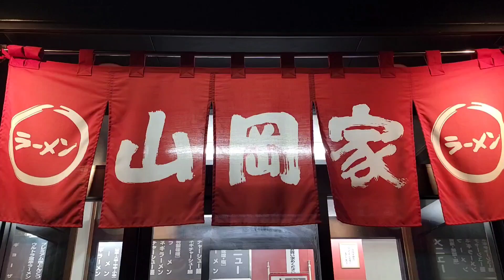埼玉県 たまに食べたくなる うまいラーメン🍜🍥